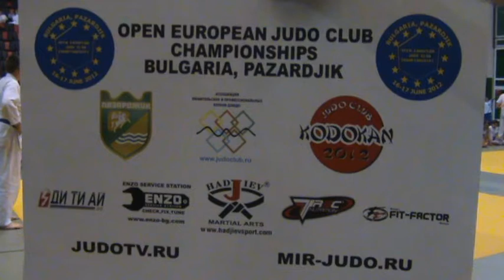OPEN EUROPEAN JUDO CLUB CHAMPIONSHIPS 2012